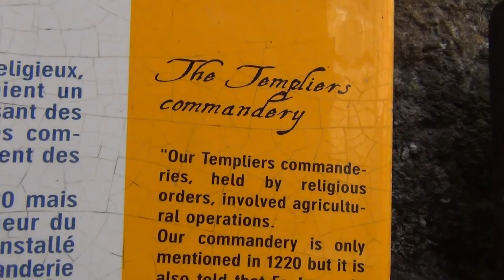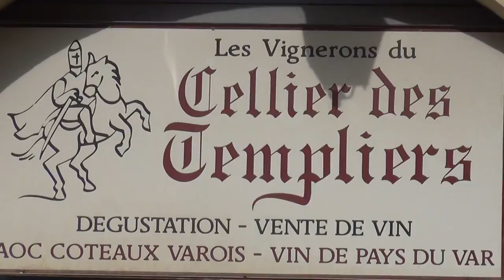Templar Commandery and Chapel of Bras in Southern France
THE KNIGHTS TEMPLARS STILL EXIST TODAY AND THEIR BASE IS SWITZERLAND